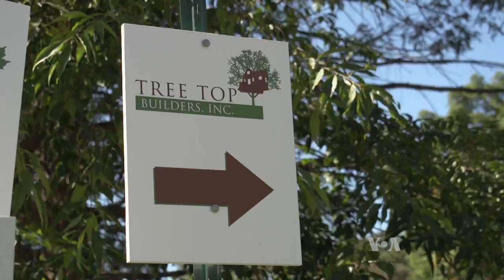Tree Houses - A Branch of American Dream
Away from parents, above the crowd, enjoying total freedom -- having a tree house can be every little kid’s dream. It can be anything from a few carefully-balanced boards to a specially constructed arboreal retreat. Workshops aimed at teaching people how to build tree houses have become widely popular in America in recent years.